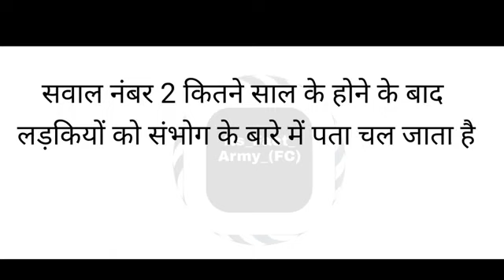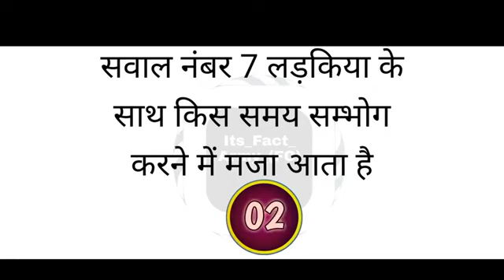Most Brilliant Gk Questions With Answers || Gk question and answers || Interesting Gk Questions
Most Brilliant GK questions Answer
Interesting | Gk Question With Answer In Hindi | Upscale | interview
Most brilliant Gk questions with answers compilation Funny IAS Interview questions
🔰25 GK Interesting Questions With Answers। UPSC। IAS। Interview Questions✅ 📢 Part 2
guljar latest shayari | guljar shayari in hindi | Guljar Ki Shayari | guljar poetry | shayari |
Most brilliant GK questions with answers compilation
Most Brilliant Gk Question in Hindi|| interesting Gk General knowledge Question in Hindi with answer
Shayari || gulzar shayari || sad shayari || hindi shayari || gulzar shayari in hindi | shayari hindi
Upsc Ias Interview Questions | General Knowledge Important Questions || Single Shruti
Best Gulzar shayari || Hindi shayari || Gulzar New Sad Shayari || Gulzar poetry ||
Gk interesting question and answer | most important general questions |
GK quiz | General knowledge questions and answers of upsc ias interview |
टॉप 10 हिंदी जीके पार्ट 01 | most brilliant upsc ias interview questions answers | ias ka interview
🔰25 GK Interesting Questions With Answers। UPSC। IAS। Interview Questions✅ 📢लड़कियां ना देखें🙏👩‍🦰
Most brilliant GK Questions Answer |सवाल आपके और जवाब हमारे
Most Brilliant Answers Of UPSC, IPS, IAS Interview Questions | IPS Interview Questions |
gk quiz
gk quiz test
general knowledge
ias interview questions
most brilliant ias questions
hindi gk video
hindi video
hindi gk
rochak story
रोचक तथ्य
current affairs
gk hindi
hindi paheli
paheli,रहस्य
mystery video
rochak jankari
Gk
Interesting GK
General knowledge
Gkscience gyan
gkscience
Sambhog video

The content shown on this channel has nothing to do with boys, girls and women of any age, all the things told by us are lies, watch the video at your own risk, we follow all the rules of YouTube, this video was made just for the entertainment of the people.

please write to us at info@ its fact army fc .in so we can discuss amicably.